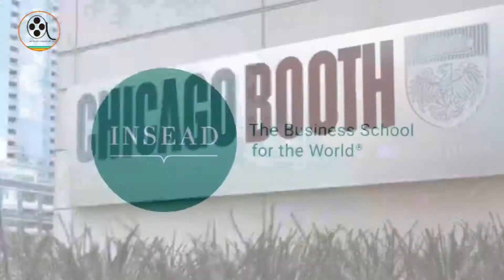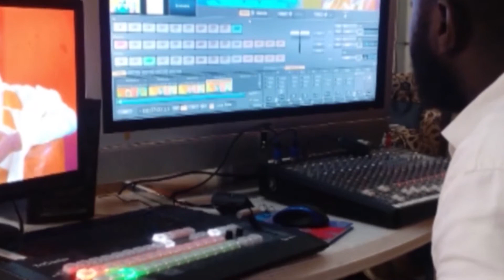The Magnate Mosun Belo-Olusoga Pt 1